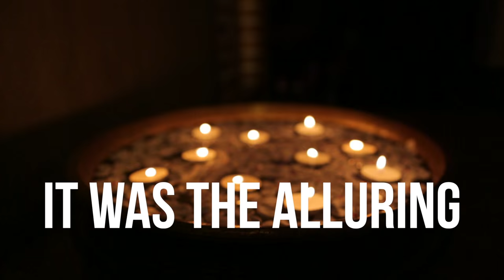Shahabaz Aman's Malayalam Sufi Route Trailer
Shahabaz Aman is a musician and thinker. He seamlessly moves between the walled studio spaces where he sings and makes music for Malayalam cinema, and the expansive Ghazal evenings across India and abroad. His albums show the same philosophical strain that illumines his book, curiously titled, Om Allah! Shahabaz’s own practice of Sufi music does not stay within the frame of Islamic conventions, but becomes an intense, rather rebellious, seeking for beauty across boundaries. His non-conforming Soul of Anamika uses a collage of sounds of varying effects, thus creating a unique experience and understanding of music itself. His latest musical quest named after the number of an old jeep, KEF 1126 , presents a remarkable MALAYALAM SUFI ROUTE where dream at once mixes with the here-and-now, and the then-and-there.